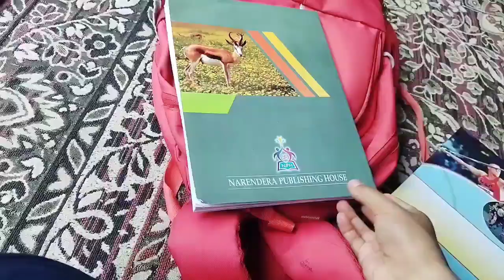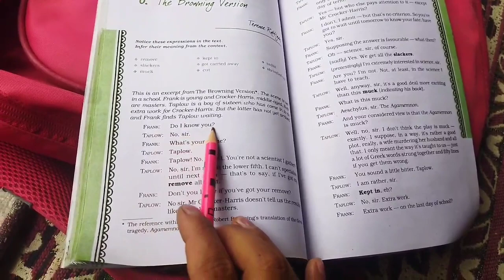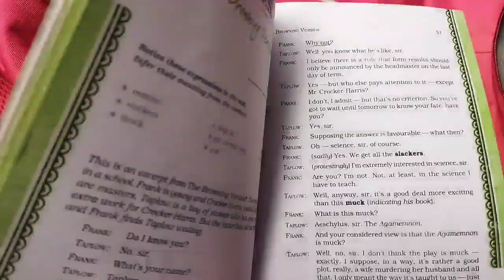दीदी ने मुझे नहीं दिए अखरोट| village lifestyle vlog|rajni vlogs